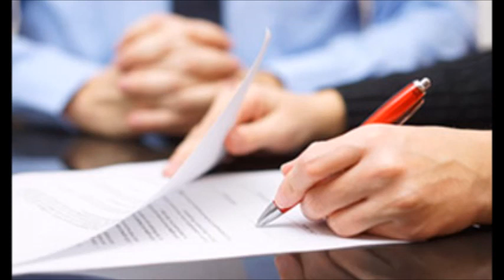கடன் வாங்கப் போறீங்களா... இந்த 6 விஷயங்களை மறந்துடாதீங்க!!!!